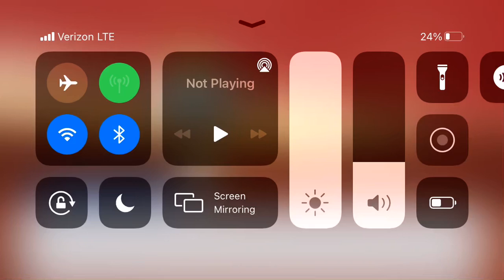First Gacha vid barbatos vs godzilla (read desc)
Plz dont yell at puro that it’s not good it puro first one but those who like it thx